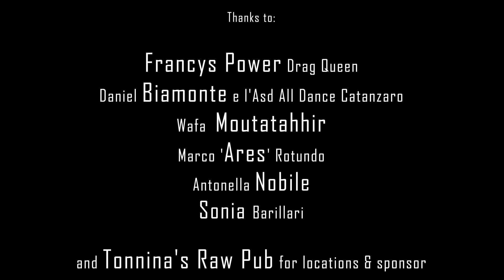Like a Phoenix - FREDDY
produced by - Medialand Studio